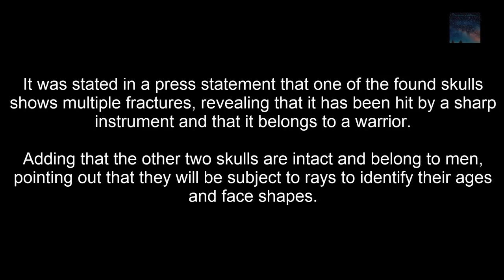Alexandria Sarcophagus Contents Revealed (Part 2)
Live update as it happened Starting with Latest update..
15:48

Waziri stated in a press statement that one of the found skulls shows multiple fractures, revealing that it has been hit by a sharp instrument and that it belongs to a warrior.

He added that the other two skulls are intact and belong to men, pointing out that they will be subject to rays to identify their ages and face shapes.

15:25

The Armed Forces removed the cars in the area surrounding the sarcophagus to facilitate the entrance of the loader, which will be used for lifting the mysterious sarcophagus.

Waziri remarked that experts from Upper Egypt have participated in opening the coffin; he further revealed that the red liquid was found to be sewage water that leaked inside the coffin through a crack in its eastern side, causing the decomposition of the mummies.

In the same context, Alexandria Governor Mohamed Sultan told Egypt Today that the three mummies will be moved to the Alexandria National Museum, while the coffin will be transferred to the Military Museum located at the military northern region.

Sultan explained that the Ministry of Antiquities will use sensor devices to detect the presence of more antiquities, and carry out studies on the discovered mummies to determine the era they belong to.

14:39
Three decomposed mummies were found in the sarcophagus, declared Secretary-General of the Supreme Council of Antiquities Mostafa Waziri.

Waziri stressed that none of the three mummies belong to a Ptolemaic or Roman royal family and the coffin does not have inscriptions or a cartouche bearing their names.

He further pointed out that no evidence such as silver or gold metallic masks, small statues, amulets or inscriptions were found to prove that the mummies belong to a royal family.

In this regard, he denied the rumors spread by some international newspapers that opening the sarcophagus would unleash the curse that would bring disaster to the world.

14:00
"The sarcophagus has been opened, but we have not been hit by a curse," said Waziri, dismissing claims made by some UK media outlets about "possible curse" could be cast on the world in case the tomb was opened.